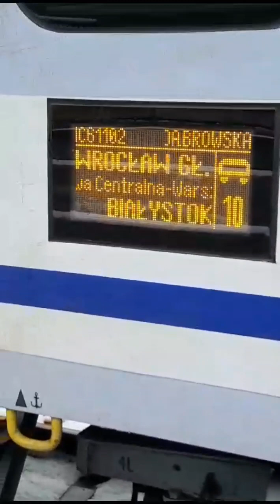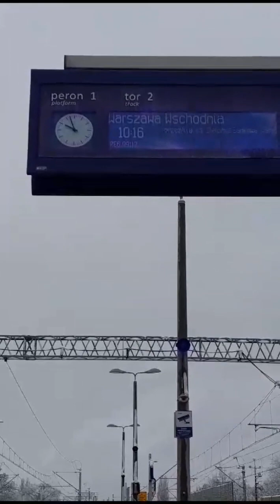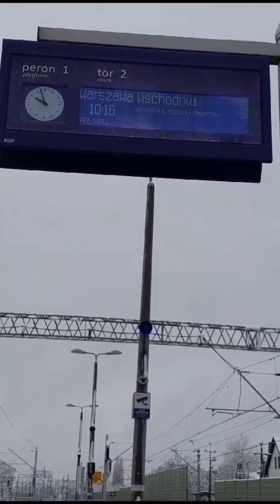Składanka z Wołomina